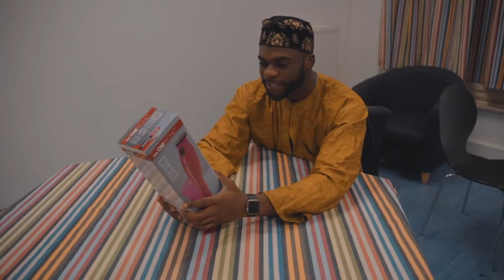PAPA VS SOHN: Zigaretten & Komische Freunde !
SONST JAGE ICH EUCH AHAHAHAHA